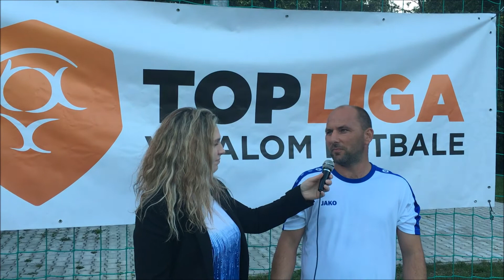TOP liga TT: interview s Marekom Mačicom (Destruction)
Tnavská TOP liga, sezóna Jar/2016
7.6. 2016, semifinálne TOP Liga Trnava
Destruction vs. Invalid CF